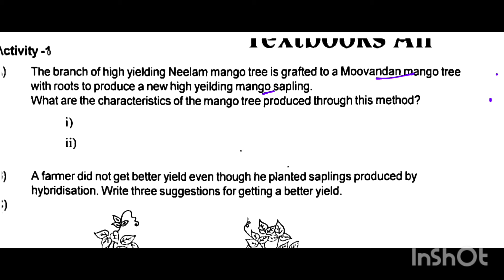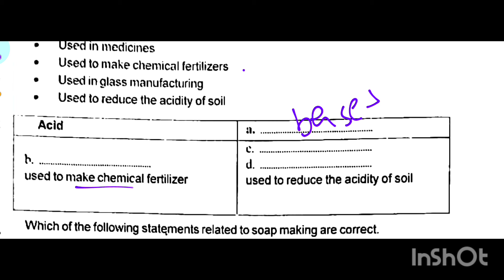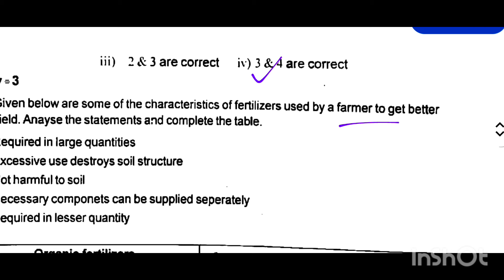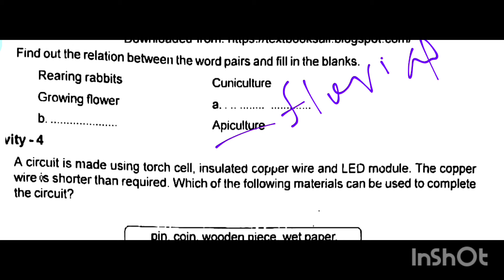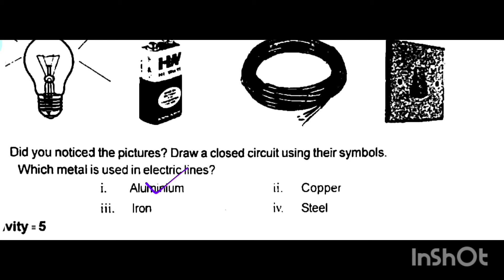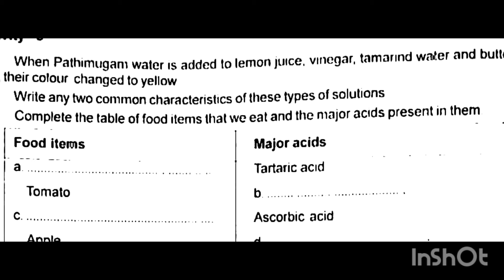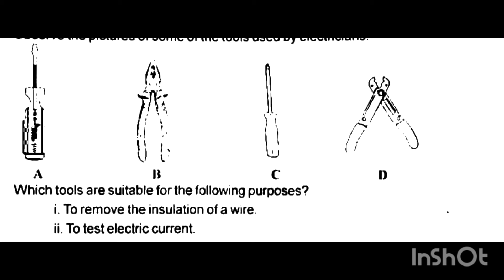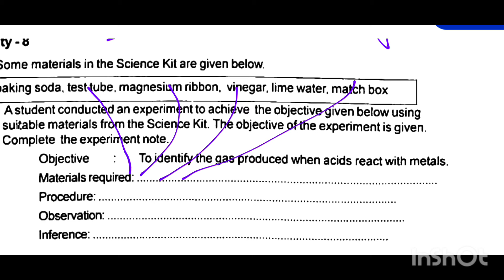class 7 basic science onam exam paper 2024 answer key